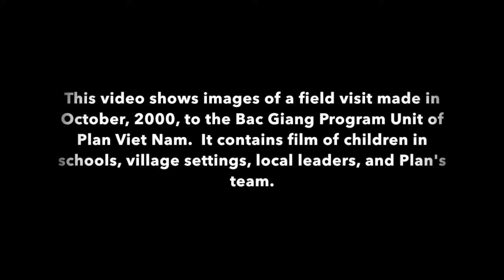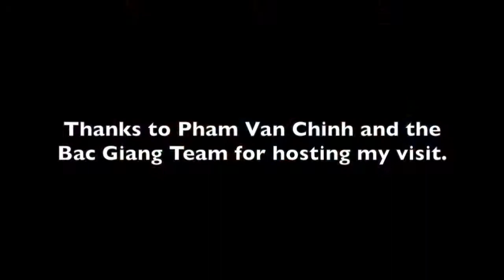Field Trip To Bac Giang, October 2000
This video is a record of a visit made to Bac Giang province in October of 2000.  Filmed by Mark McPeak (Country Director), and featuring Pham Van Chinh (Program Unit Manager), along with many local people and government officials.